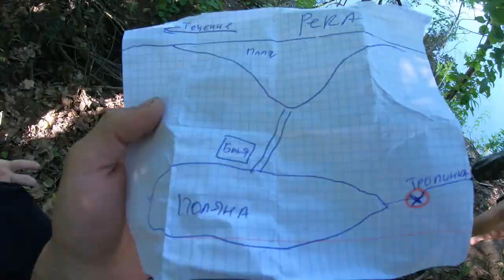2 серия. ЛучшийКвест.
3 серии видео, решили сходить в лес попариться в бане по черному, а что бы было совсем интересно придумал квест с сюрпризом в конце. Тема такая - в лесу на реке Ворона есть баня по черному, туда добраться можно только на лодке, туда не проехать на машине, нет даже рыболовных троп, но мы не ищем легких путей. решили сходить туда пешком. от места куда можно подъехать на машине до бани 1 км.   А что бы было совсем интересно и трудно добраться я придумал квест. по пути 8 заданий, надо найти номерок на дереве и в радиусе  5 метров будет спрятана схема где искать следующий номерок. в конце приз, который надо тоже найти.по дороге встретили черную гадюку-змею ядовитую, были от нее меньше метра, но сначала мы подумали, что это уж. хорошо, что закончилась эта встреча в ничью, мы ее не тронули она нас.  много купались, парились в бане, веселились как могли.
  Это вторая серия, в этой серии проходим квест